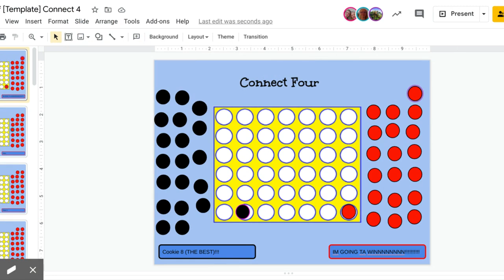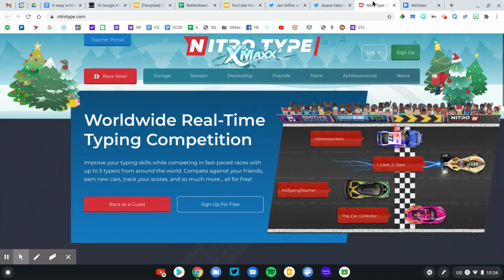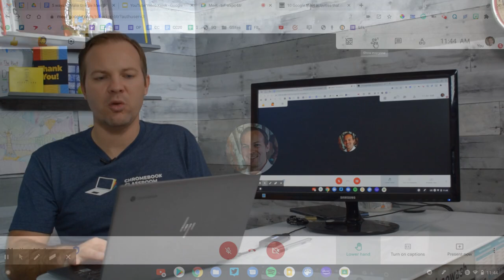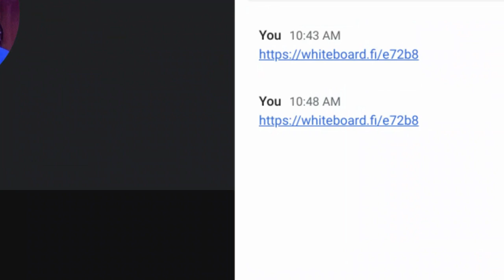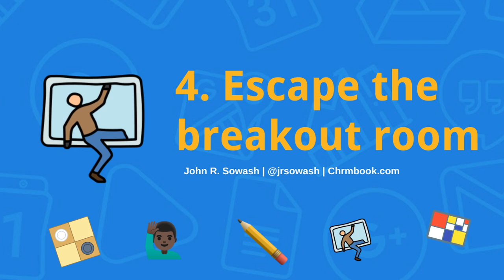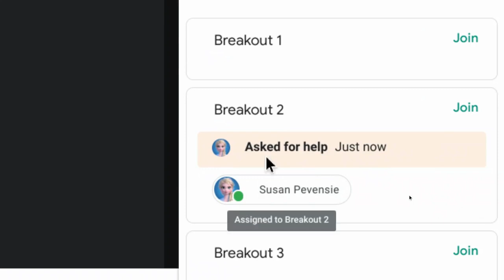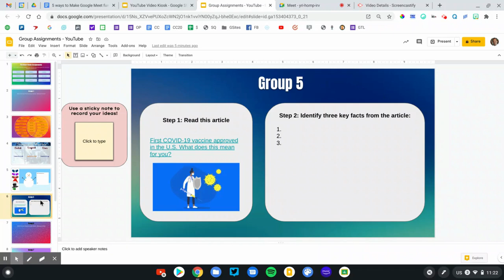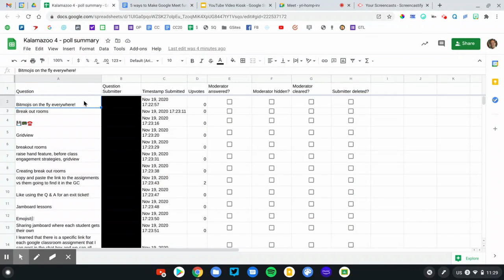Say goodbye to boring virtual lessons (5 fun ideas!)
Do your virtual lessons need a little spark? 💥

Coming up with new ideas to keep your students engaged during Google Meet lessons is hard.

Try out these five ideas during your next virtual lesson (links & resources below):

0:00 Introduction
0:36 #1 Play a game
3:43 #2 Put a hand up
6:00 #3 Learning pictionary
9:28 #4 Escape the breakout room
13:20 #5 Station activities
15:11 BONUS exit ticket Q&A

The following educators and products are mentioned in this video:
 @Google for Education, @Quizlet, @Eric Curts , Jen Giffen (@virtualGIFF), Stephanie Howell (@mrshowell24), Duane Habecker (@dhabecker), NitroType, BreakoutEDU, Whiteboard.fi